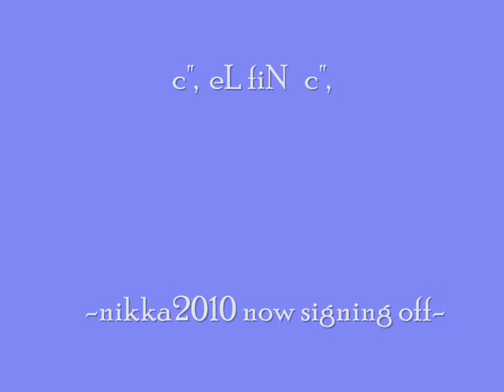Collection of Intros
diff intros..